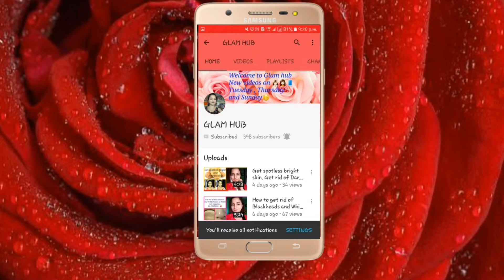Easy and beautiful Alpona Design . Alpona design for laxmi puja . Alpona. Glam hub.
🍇video link ⤵

🔸I hope this video will help you if it does give it a 🖒and subcribe to my channel📱 for more helpful vidoes and dont forget to hit on 🕭for recent updates.
                                                                   with love ❤
                                                                          piu.